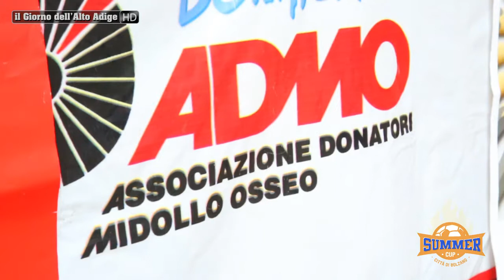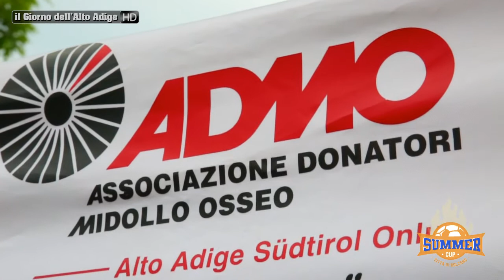Torneo Città di Bolzano, in prima fila anche lo stand ADMO